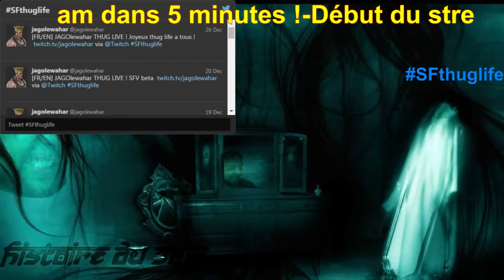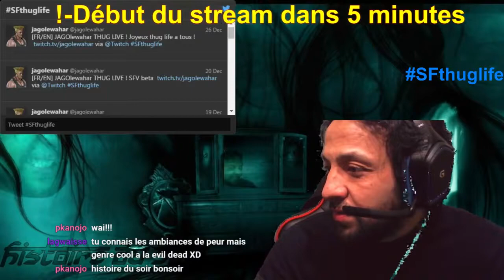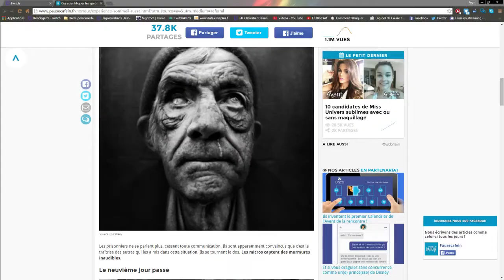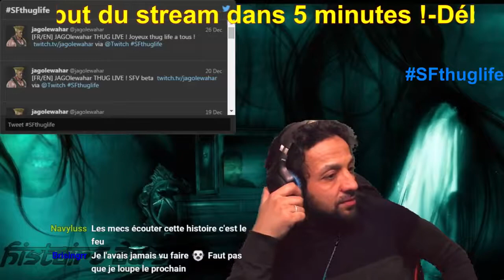L'histoire du soir bonsoir ! 1) la petite fille, 2) Les 4 fantômes, 3) L'automobiliste #11